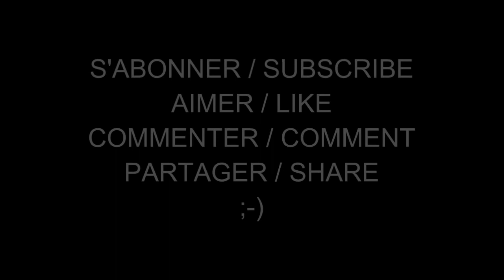Les Femmes Célèbres du Net 717 Erika Christensen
Erika Jane Christensen (born August 19, 1982 in Seattle (Washington State)) is an American actress and singer.

Erika Jane Christensen est une actrice américaine née le 19 août 1982 à Seattle (État de Washington).

AIMER / LIKE
COMMENTER / COMMENT
PARTAGER / SHARE